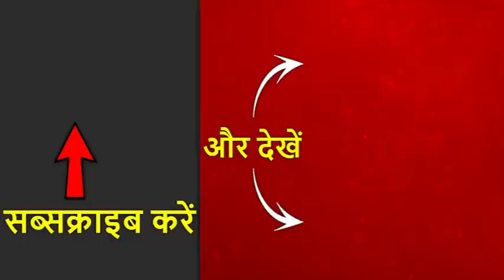PM Modi ने ट्वीट कर Uddhav Thackeray को दी बधाई | ABP News Hindi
पीएम मोदी ने महाराष्ट्र का मुख्यमंत्री बनने पर उद्धव ठाकरे को बधाई दी है. उन्होंने आज ट्वीट करते हुए लिखा, उद्धव ठाकरे जी को महाराष्ट्र के सीएम के रूप में शपथ लेने के लिए बधाई. मुझे विश्वास है कि वह महाराष्ट्र के उज्ज्वल भविष्य के लिए लगन से काम करेंगे.